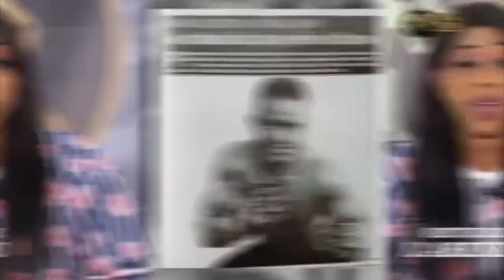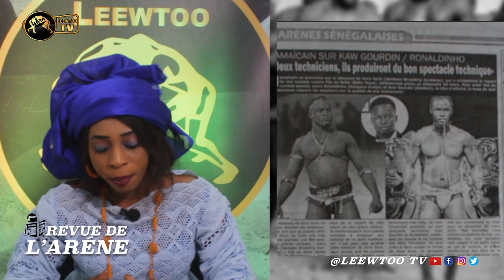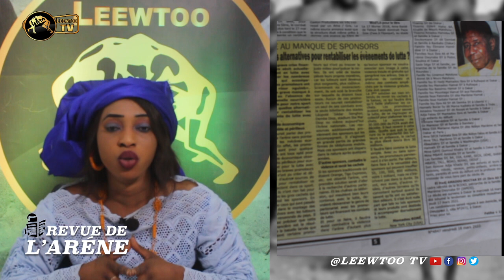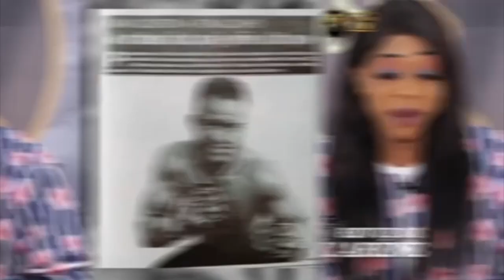Ama Balde en cas de non Guérison ........ Gris bordeau , Tapha tine